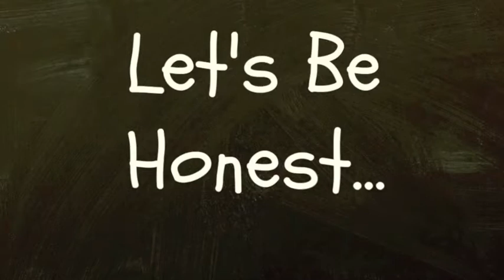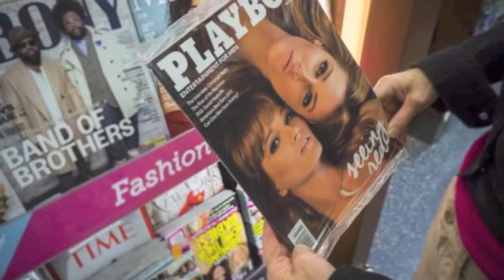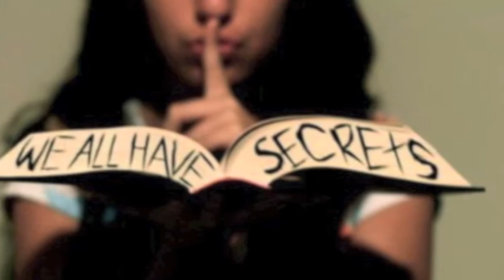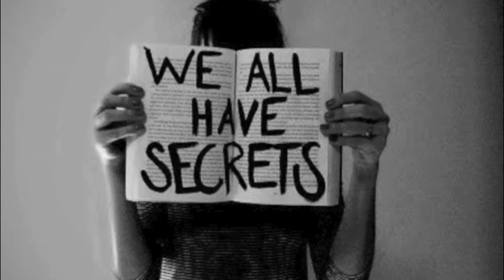MASTERBÜHL - feat MORENA - THE GIRL IN THE MAGAZINE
TWO POINT OF VIEWS.